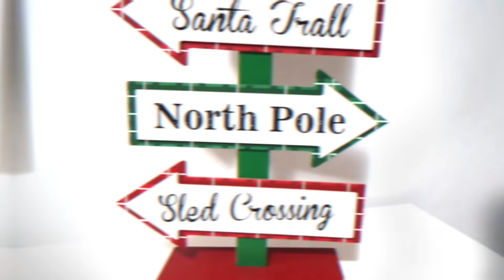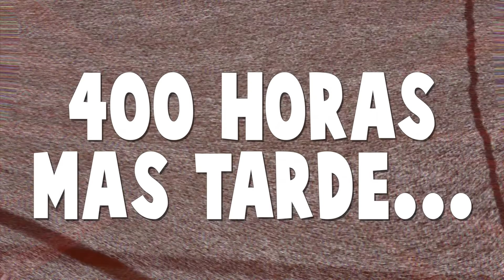JULEN DICE SU PRIMERA PALABRA CON TAN SOLO CINCO MESES Y NOS SORPRENDEMOS DEMASIADO TODA LA FAMILIA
¡Hola familia! nuestro bebé de cinco meses dice su primera palabra, lo grabamos todo porque nos sorprendemos demasiado. Sus hermanos reaccionan.

¡¡¡OS QUEREMOS!!!

YA A LA VENTA EL PRIMER LIBRO DE INDY EN LOS SIGUIENTES PUNTOS DE VENTA:

 -Es un libro de aventuras super divertido con preciosas ilustraciones a color.